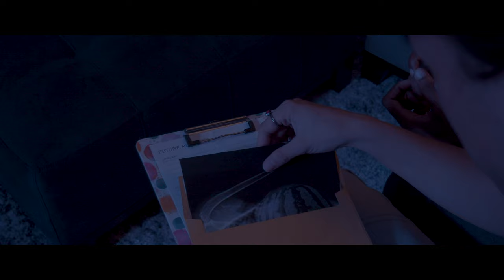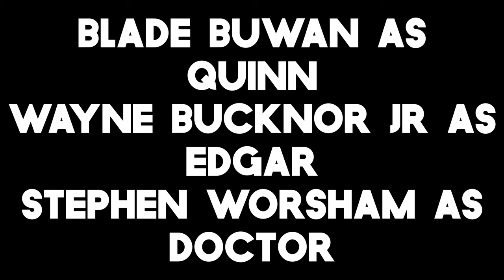WATERMELON - Short Film - Drama Comedy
After an unexpected watermelon pregnancy, Quinn and Edgar's relationship is tested as they are unprepared to take care of their new child.

Directed by Jacob Boatsman and Stephen Worsham

Written by Jacob Boatsman

Cinematography by Jacob Boatsman

Wayne Bucknor Jr as Edgar

Blade Buwan as Quinn

Stephen Worsham as Doctor

Location Sound by Stephen Worsham

Editing, Coloring and Sound Design by Stephen Worsham

Project 2 for DSGN204-06 Class for Professor Olsewksi